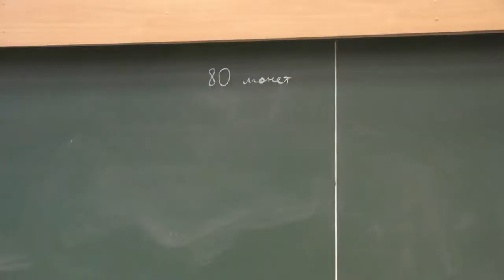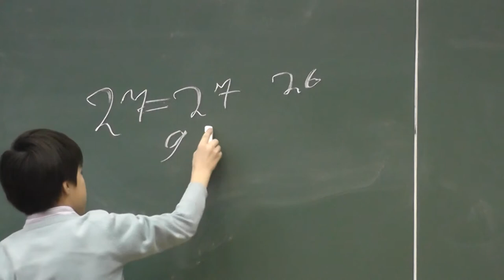Среди 80 монет за 4 взвешивания найти более лёгкую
Задача 942, б) «Тысячи и одной задачи по математике» А.В. Спивака.